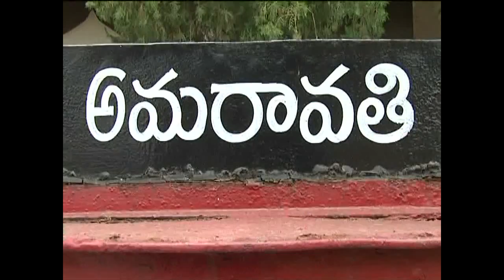AMRAVATI SHILANYAS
अमरावती का तीसरी बार शिलान्यास करने की सीएम चंद्रबाबू नायडू सोच रहे हैं। सरकार के इस फैसले को विपक्षी पार्टियां फिज़ूलखर्ची बता रही है। बता दें कि इससे पहले भी पीएम की मौजूदगी में अमरावती का करोड़ों रुपए खर्च करके शिलान्यास कराया गया था। अब अरुण जेटली के हाथों कोर कैपिटल के शिलान्यास कराने की बात कही जा रही है।